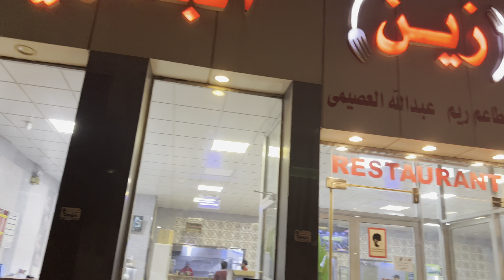مطعم زين البخاري - طريق ابوحدرية Zain Al Bukhari Restaurant - Abu Hadriya Road